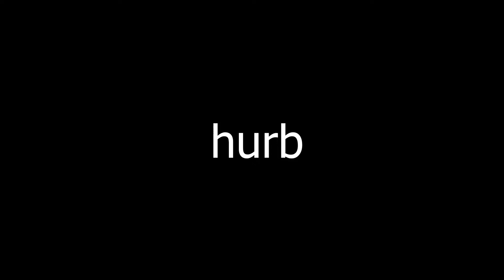Not Just Your Average Valorant Match - Very Serious Gaming